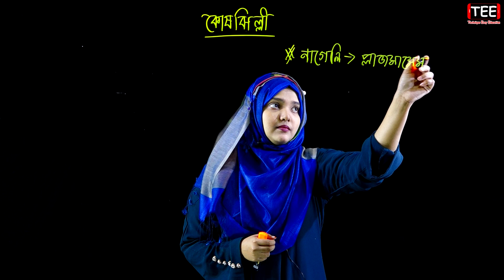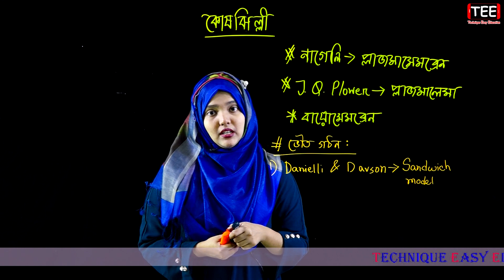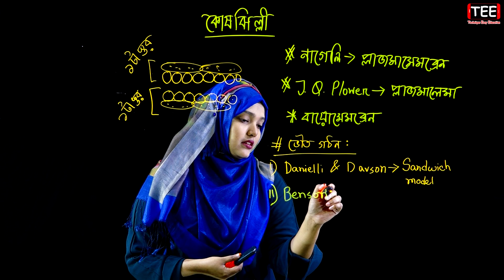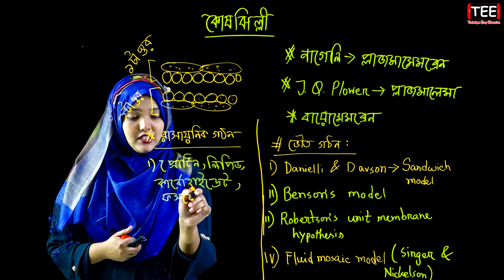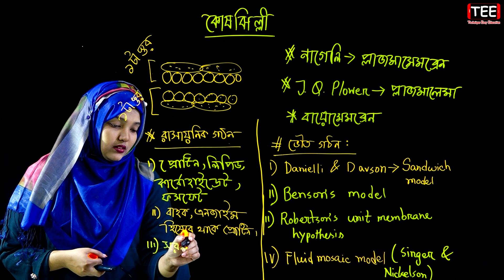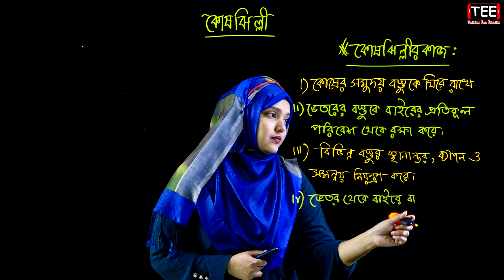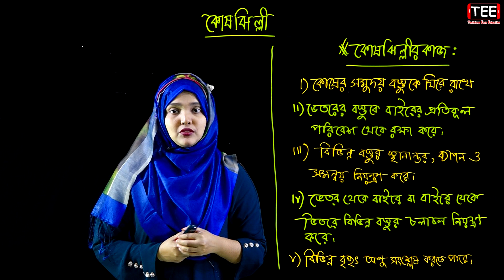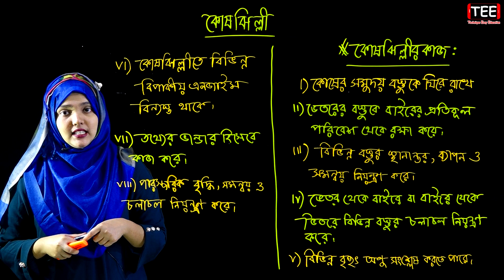কোষঝিল্লী || পর্ব-৭ || কোষ ও এর গঠন || HSC Biology 1st Paper Chapter 1 || Cell and Its Structure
জীববিজ্ঞান ১ম পত্র প্রথম অধ্যায় (পর্ব-৭)
কোষ ও এর গঠন
কোষঝিল্লী
Cell and Its Structure